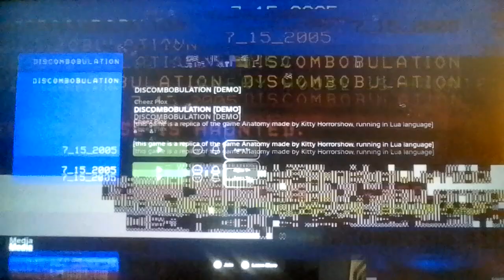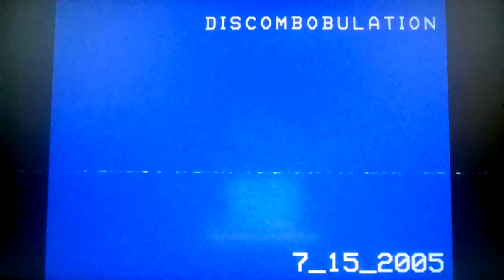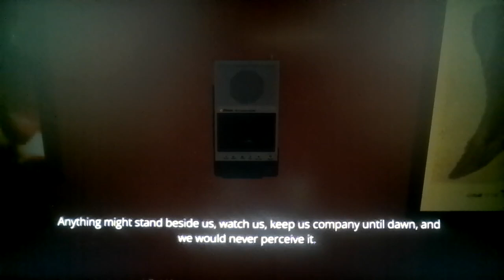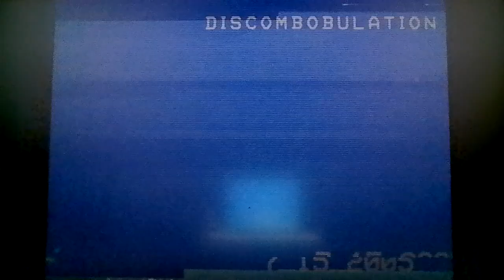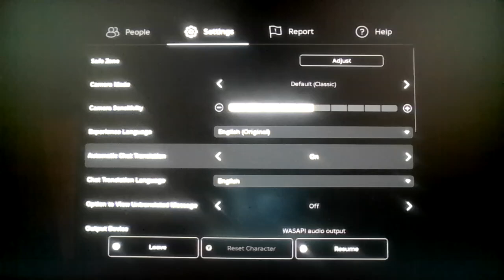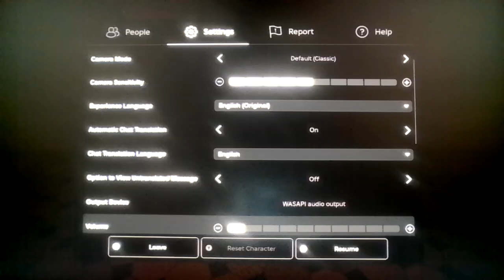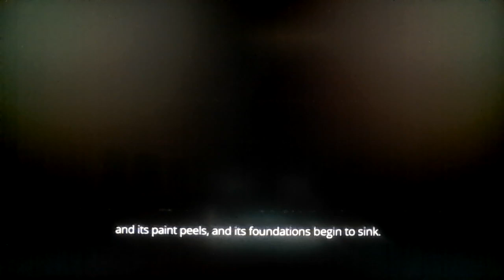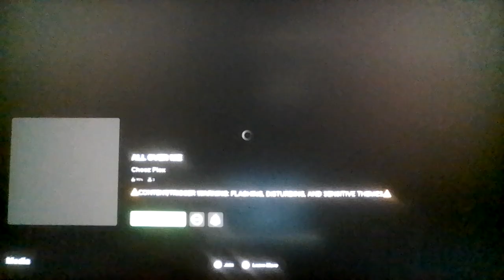Roblox Discombobulation!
That's spooky man